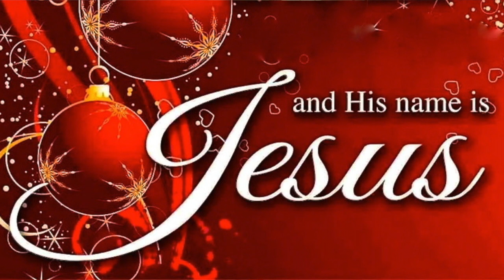* THE NATIVITY * The STORY of CHRISTMAS ~ Narrated by Pat Love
If you'd like to support this ministry: ❤️ Donations are made through PayPal. ❤️ Thank you